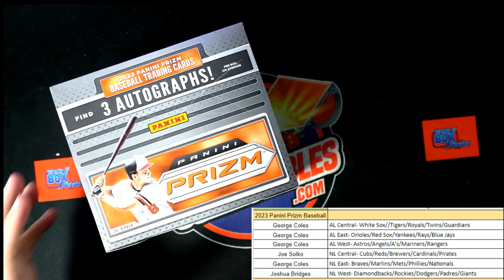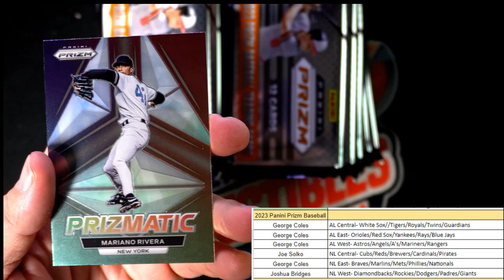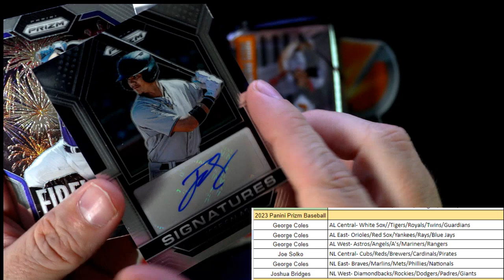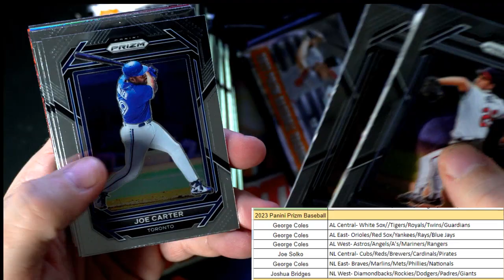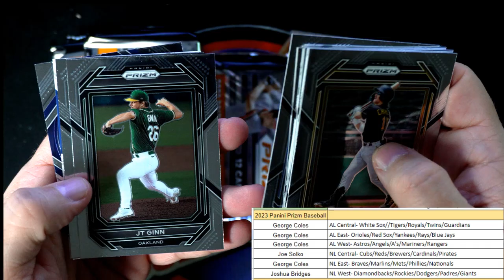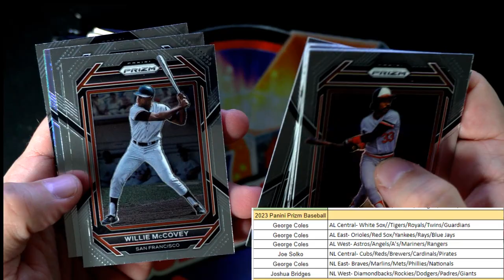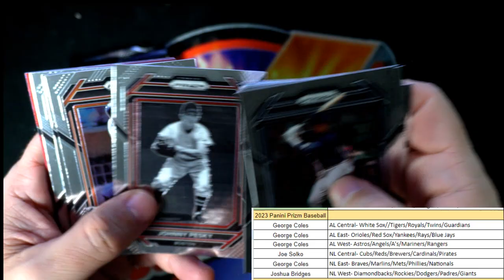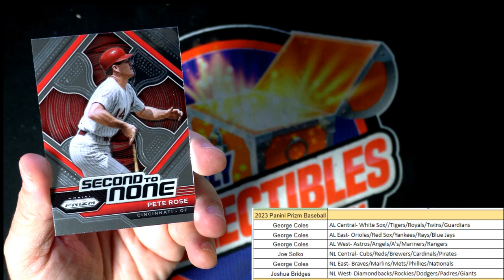2023 Panini Prizm Baseball ID 23PRIZMBB